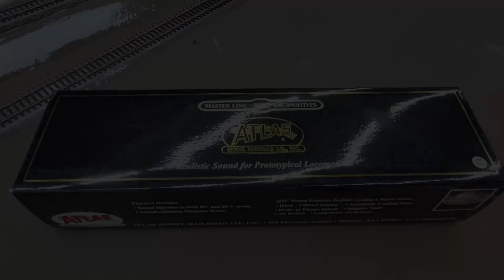Testing the Peninsula Track by Running Trains. HO Scale 12x20 Layout Part 34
The wiring on my peninsula section is complete. I use my shortest wheelbase locomotive to look for problems with the track. All of the frogs are powered and expansion gaps are cut. The track works flawlessly and I run trains on the peninsula track for the entire video.